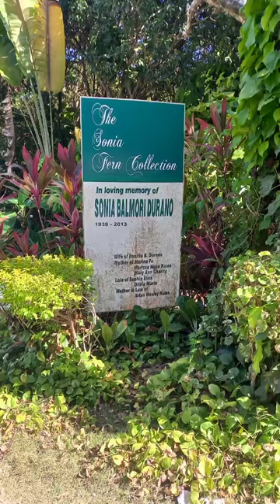Cebu Tour 2023: Durano Eco farm & Spring Cebu: Not Living Alone Ph: A Day in my Life 2023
Durano Eco farm & Spring Resort Carmen, Cebu, Philippines

RAW VIDEO

Have you been to One of the Most Famous Buffet in the Philippines?